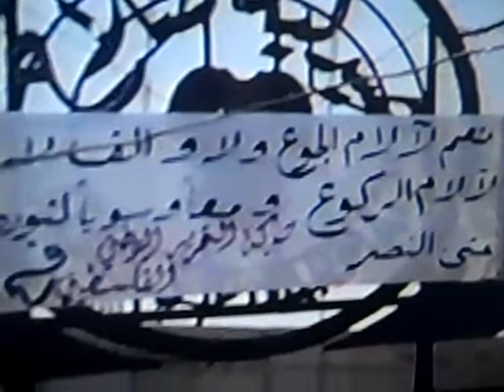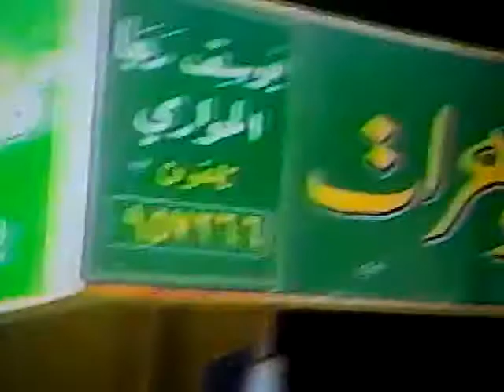المرحوم محمد توفيق مليصي مع اولاد محمد السليم سنة1992